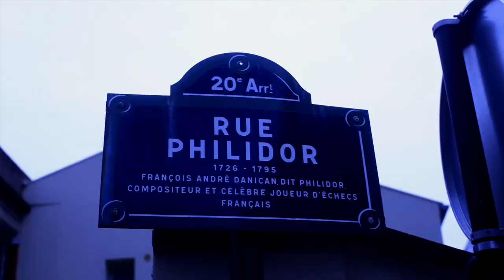PARKINGS EN COULEURS - UN FILM DE SOULJAH / POUR VITRY ART 2 RUE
PARKINGS EN COULEURS - UN FILM DE SOULJAH / VITRY ART 2 RUE